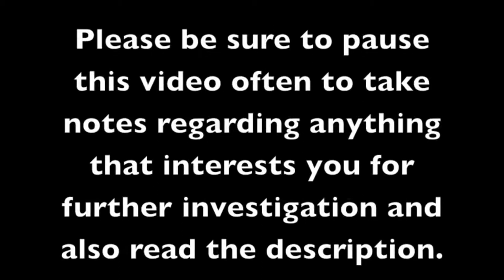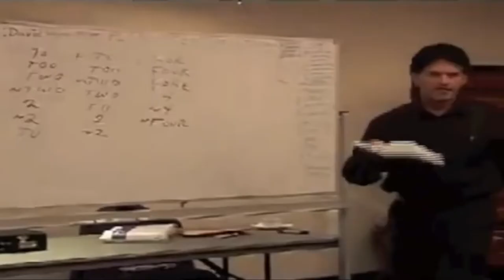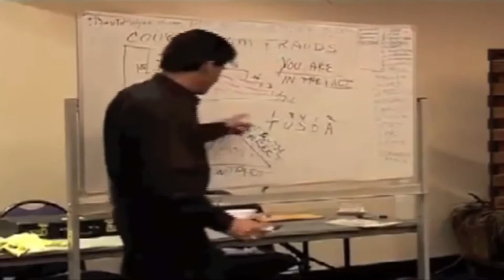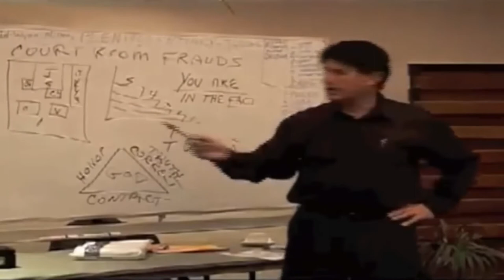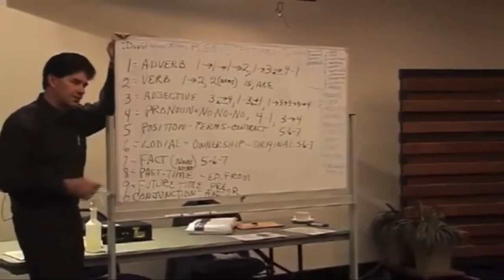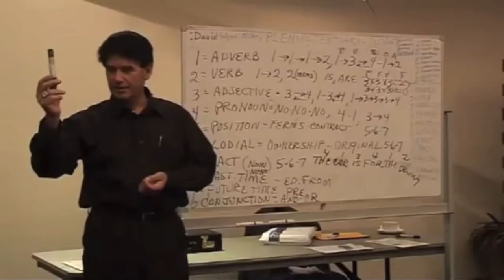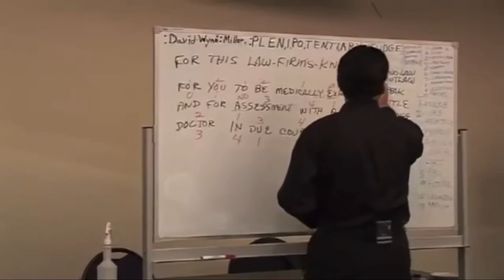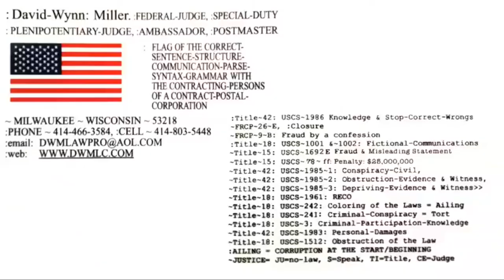QUANTUM LANGUAGE OF LAW PRESENTATION: JUDGE :David-Wynn: Miller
This video is an edit of the 8-hour presentation that JUDGE :David-Wynn: Miller delivered in Australia.

JUDGE :David-Wynn: Miller explains when, how and why our language was bastardized over the last 8,500 years and by whom! Gain understanding of why, when, how and whom omit words from Oxford, Collins and Webster dictionaries, the benefits of the people not knowing these words and the impact that has on the people and our lives. To educate the planet and put an end to the harvesting of the people, through the Fraudulent conveyance of Language!

The commercial legal system has a saying which is, "No law or fact shall be tried in court."

The following are numeric math-like variables of proper syntax of Quantum Language assigned to the 10 aspects of sentence construction...

0 = CONJUNCTION
1 = ADVERB
2 = VERB
3 = ADJECTIVE
4 = PRONOUN
5 = [PRE]POSITION
6 = [AR]TICLE
7 = NOUN
8 = PAST-TIME
9 = FUTURE-TIME

CORRECT-SENTENCE-STRUCTURES-COMMUNICATION-PARSE-SYNTAX-GRAMMAR-PERFORMANCE =(C.-S.-S.-C.-P.-S.-G.-P.)